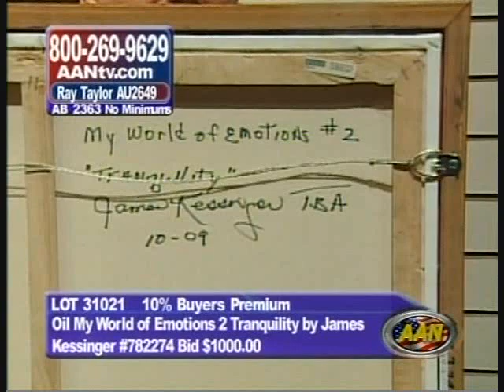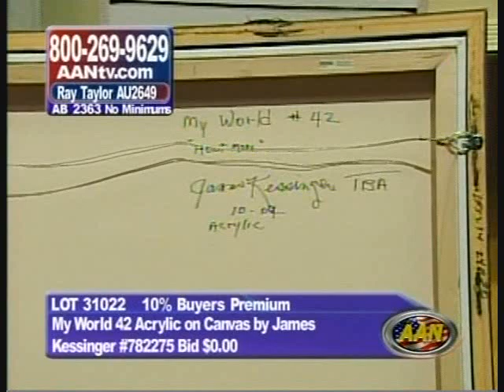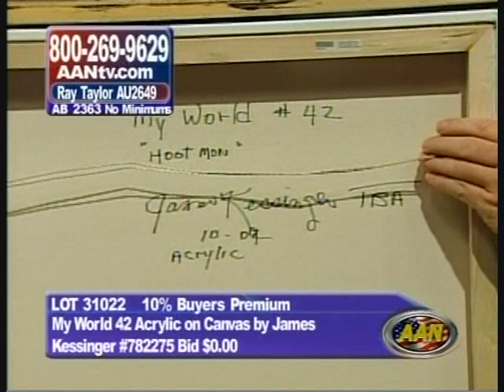James Kessinger Art - My World of Emotions #2 and My World #42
James Kessinger is a Kentucky abstract artist specializing in oil paintings. He is legally blind and creates his paintings in his mind's eye.